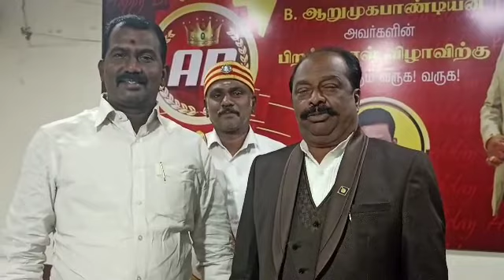PDG. ARUMUGA PANDIYAN BIRTHDAY 071022